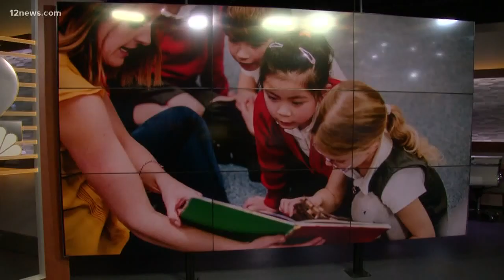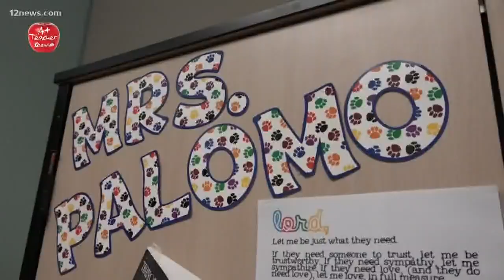A+ Teacher: Mrs. Palomo at St John Bosco Catholic School makes learning fun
Mrs. Palomo helped St. John Bosco Catholic School start their program just for 3-year-olds. She puts a high priority on knowing that her students are loved and they can always turn to her.